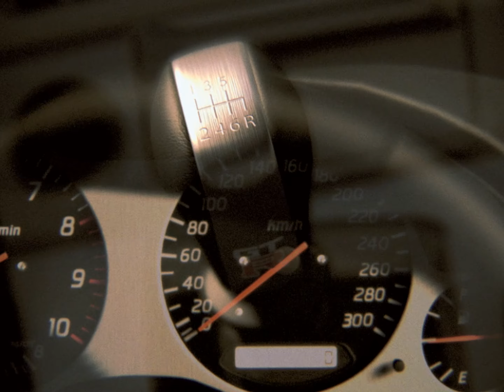NISSAN SKYLINE GT-R R34 V-SPEC II NÜR BY BANKSY. │ FREE DOWNLOAD │ ASSETTO CORSA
*DOWNLOAD LINK*

*VIDEO MADE BY* @Ph0b0s95
Song: *Nothing Gonna Stop Me* by *Superior*

*CREDIT*
Sound - Vilau
MFD lua - Naz
Model - Polyphony Digital
Body work - Namae, BANKSY.
Paints - Trappu-chan, BANKSY.
Additional advice and help - RiZe
Some texture reworking - RiZe, BANKSY.